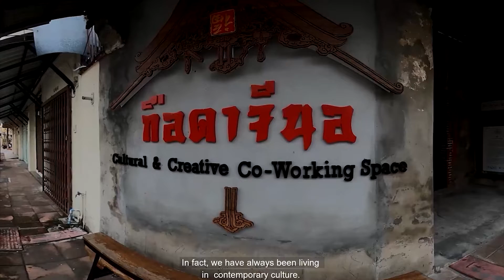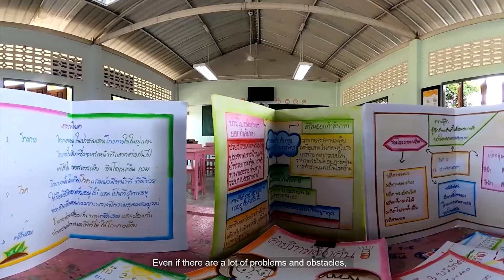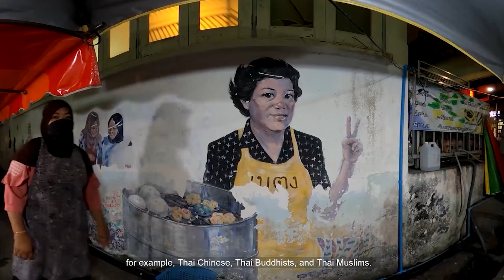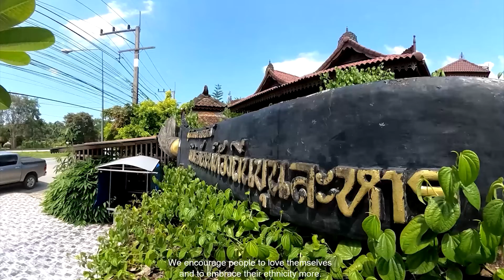Dreamers of the Deep South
The USAID Together project works to catalyze collaborative partnerships between local civil society organizations and media organizations in Thailand to develop and disseminate creative, evidence-based media coverage on key issues and positive advocacy messages in Thailand’s Deep South. This video provides fresh perspectives on Thailand's Deep South beyond what has been depicted. It shows beautiful ways of living and pluralism in culturally diverse communities, presenting how people in the communities live "TODAY" and dream for their "FUTURE."

Video: USAID Together